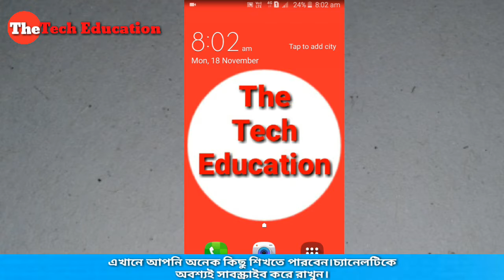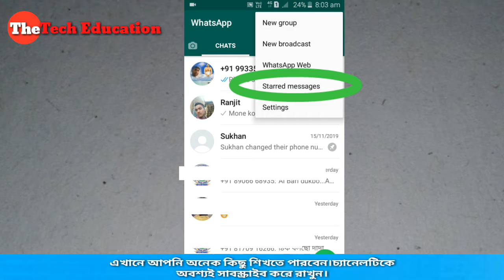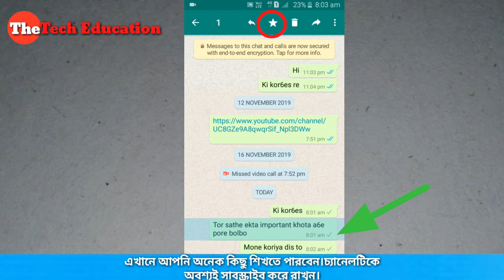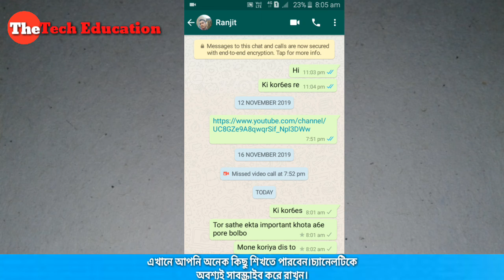Whate is starred message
Starred Message কি জানতে হলে পুরো ভিডিও টা শেষ পর্যন্ত দেখুন।

এই চ্যানেলটিকে অবশ্যই সাবস্ক্রাইব করুন এবং বন্ধুদের কে দেখানোর জন্য জানানোর জন্য অবশ্যই শেয়ার করুন এবং পাশে থাকুন সঙ্গে থাকুন।এখানে বিভিন্ন ধরনের টেকনিক্যাল এবং এডুকেশন এর সমস্ত কিছু ভিডিও আপনারা এখানে দেখতে পাবেন এবং আপনারা কি ধরনের ভিডিও দেখতে চান সেটি অবশ্যই কমেন্টে লিখে জানান তাহলে সেই ভিডিও তৈরি করে আমরা দেখাবো।  ।।ধন্যবাদ।।

Here you will see all the videos of different types of technical and education, and if you want to watch the video then comment on that video.  We will show you by creating.

Follow Me  Some Important Links:-